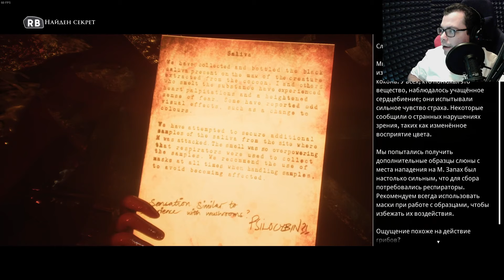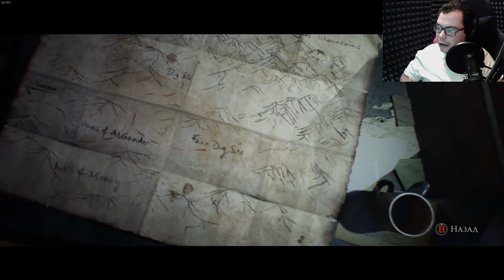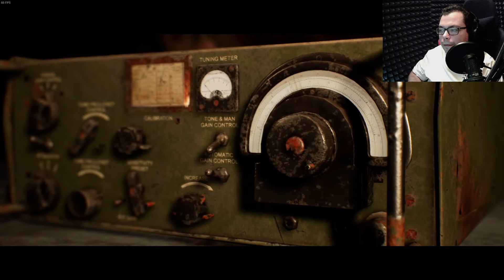Зомбаки и АТАКА ЧУДИЩ! HOUSE OF ASHES #5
The Dark Pictures Anthologe: House of Ashes - третья и, на данный момент, последняя часть антологии The Dark Pictures от разработчиков Supermassive Games. Пять главных шероев отправляются в Ирак для поиска химического склада Саддама Хуссейна. Однако, оказавшись там, они оказываются в круговороте странных, непонятных и зловещих событий прошлого...